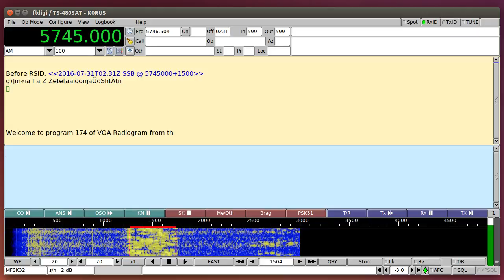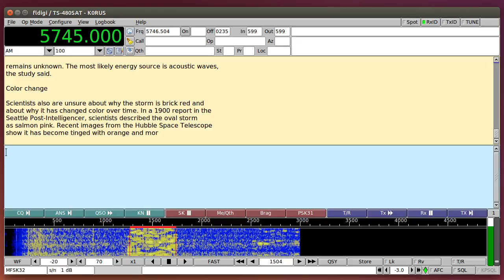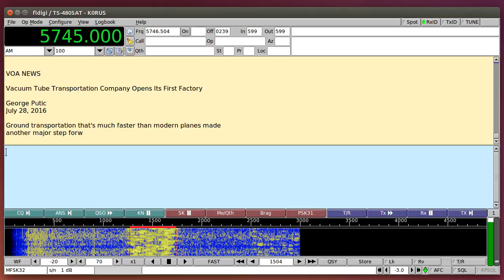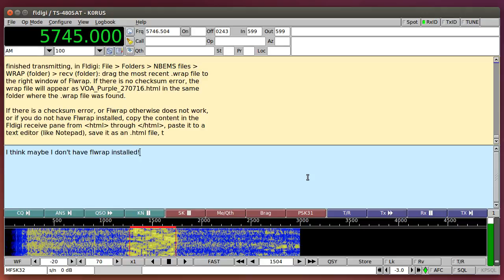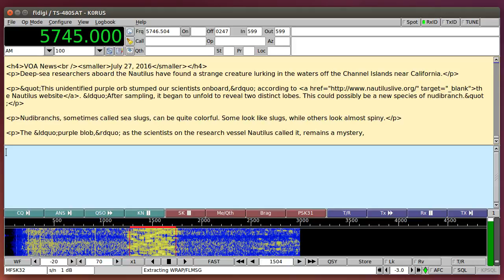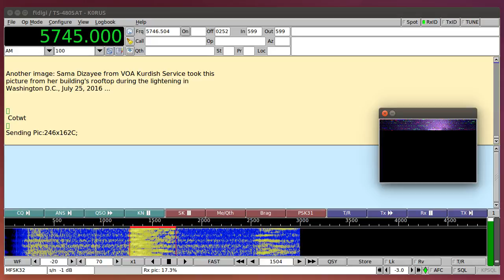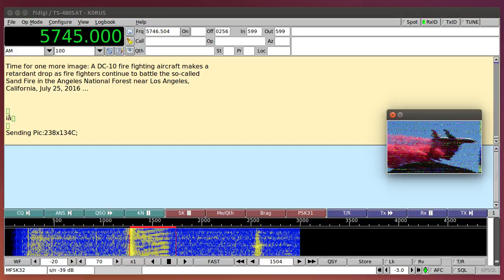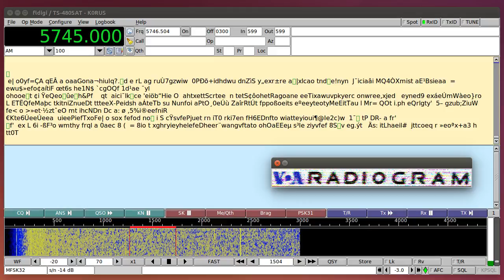VOA Radiogram 20160731 0230 UTC 5745 kHz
An excellent reception!  Not really a single error, all images (though a bit fuzzy) and the HTML worked great!  Enjoy!